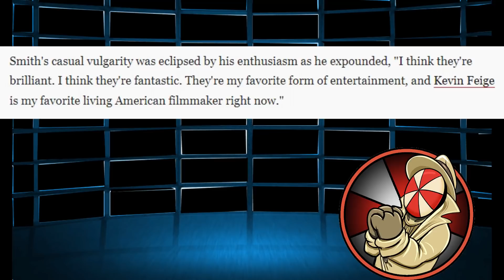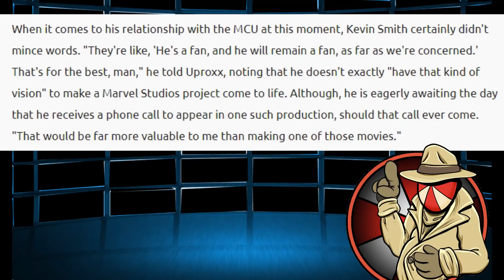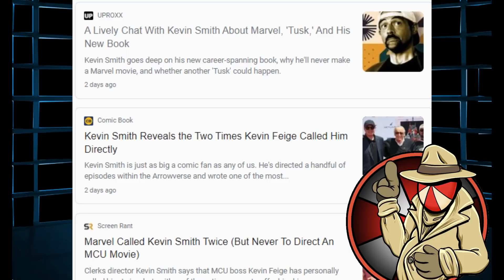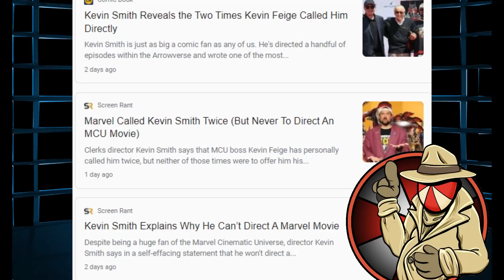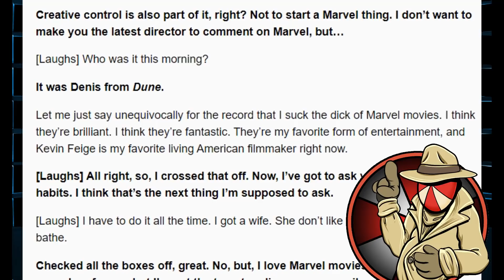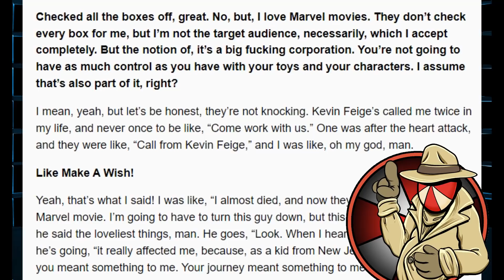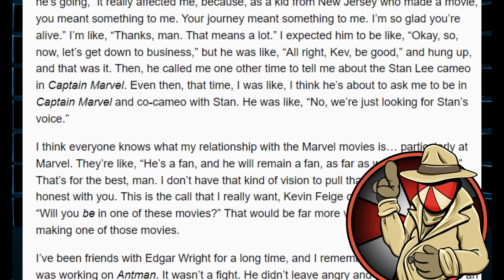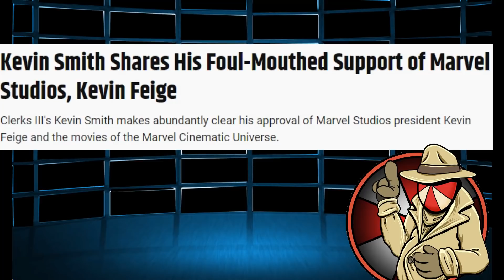Kevin Smith BEGS Marvel for work after He-Man! And it's SAD!